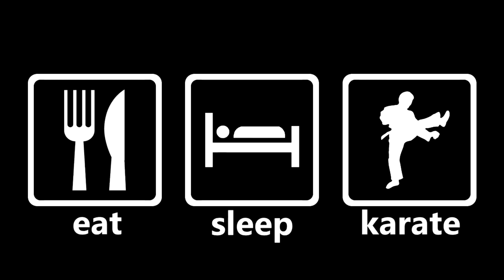Почему каратисты не выступают в ММА?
Довольно часто в различных дискуссиях можно услышать вопрос: "почему представители шотокана не выступают на различных полноконтактных соревнованиях?". В этом выпуске я постараюсь ответить на данный вопрос.